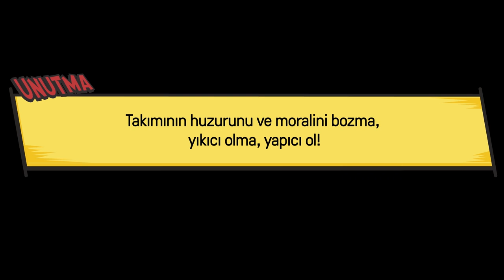Ergin ile Gergin Bölüm 5: Sataşma